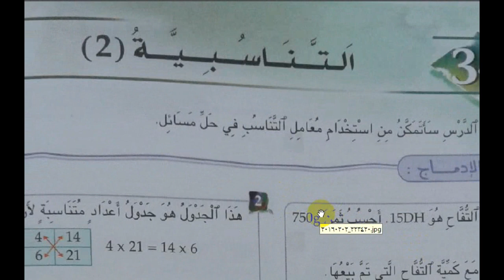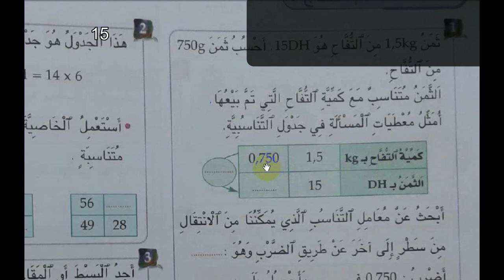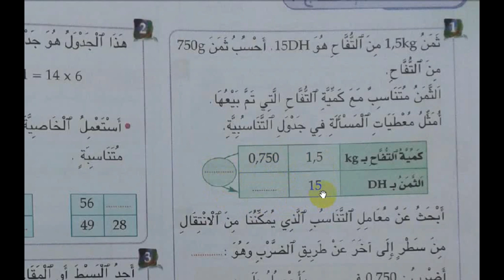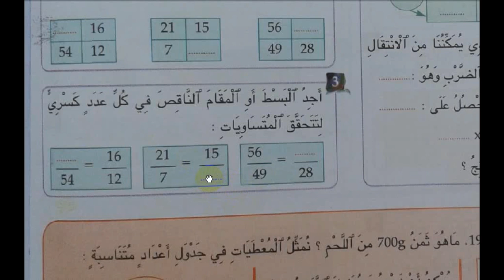التناسبية، السنة السادسة ابتدائي